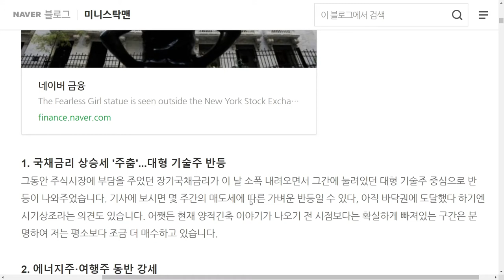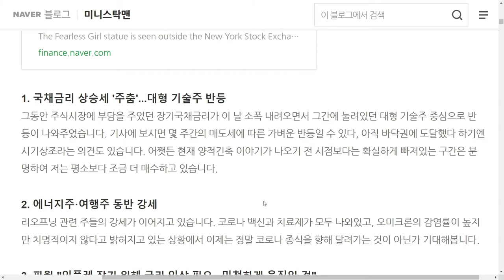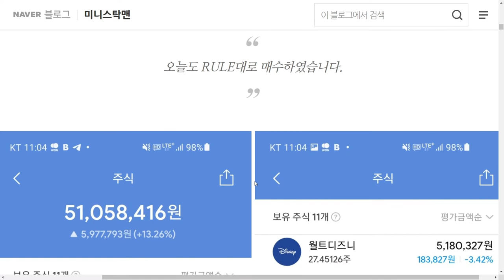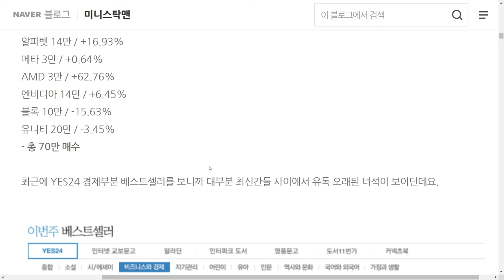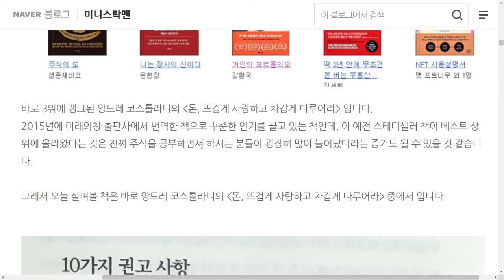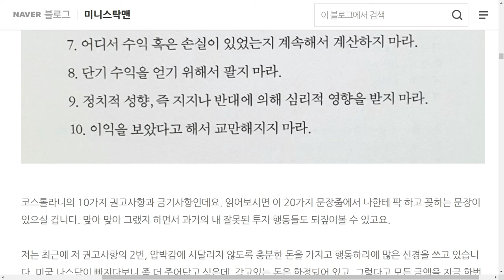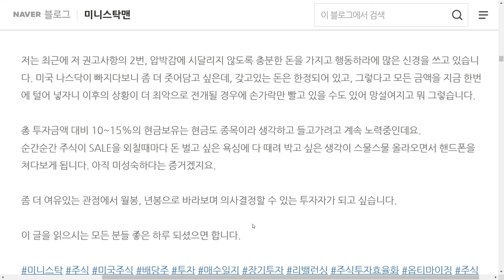220112 - 앙드레 코스톨라니가 알려주는 10가지 권고사항과 금기사항! / 미니스탁 매수 700,000원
메타 3만 / +0.64%

AMD 3만 / +62.76%

블록 10만 / -15.63%

유니티 20만 / -3.45%